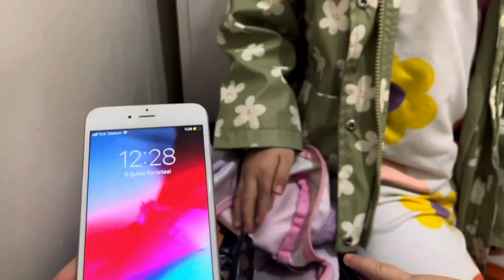ESİLA OKULA ABUR CUBUR KAÇIRIYOR !! ANNESİ ONU YAKALADI MI SİZCE ??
çocuk oyun vi̇deosu,
çocuk oyun kanalları,
çocuk oyun oynama,
çocuk oyun videolar,
çocuk oyun kanalı,
çoçuk oyun videoları izle,
küçük çocuk oyun videoları,
oyun oynayan çocuk,
çocuk oyun atölyesi,
oyun yapan çocuklar,
çocuk oyun fikirleri,
çocuk oyun hamuru videoları
Çocuklar için eğlence,
Çocuklar için eğitici videolar,
Çocuklara yönelik videolar,
Çocuklar için oyuncaklar,
Eğitici videolar,
Çocuk eğitimi,
Çocuklara yönelik aktiviteler
kız oyunları,
anne kız oyunları,
aile oyunları,
aile videoları,çocuklar için,
aile oyunu,
eğlenceli aile oyunları,
sihir yapma oyunu,
aile videosu,
eğlenceli video,